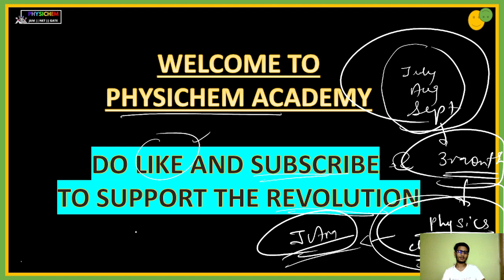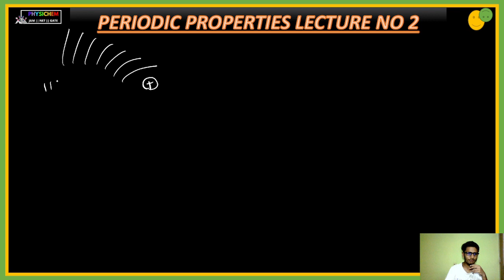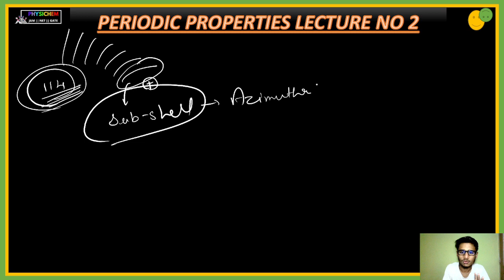Periodic Table L - 2 | Brief Discussion | IIT-JAM Chemistry || IITJAM | NET | GATE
Periodic Table | Brief Discussion | IIT-JAM Chemistry || IITJAM | NET | GATE